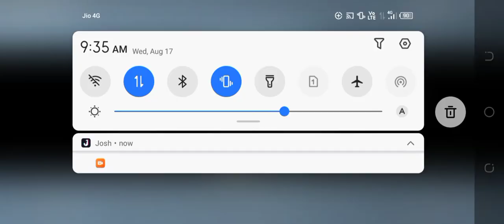How To Do High/Long Jump in Vector | As Jeet Gaming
AS JEET GAMING ⚡

vector
parkour
shadow running
All the tricks of the vector in real life
All the tricks of the vector
tricks from vector
vector in real life
tracker from the vector
In Real Life
Vector tricks games

This YouTube channel is for all daily I was playing new game & And also I was playing funny , fighting , Parkour , Running & Adventures and please support my Indian brother and sister